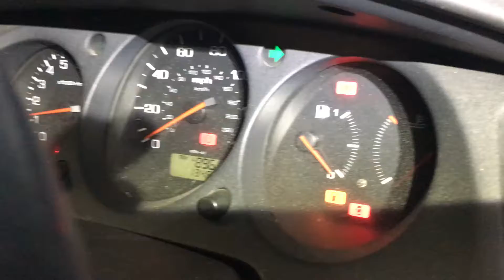Разборка Honda - Accord 6 1998-2002, 1.8 Инжектор (VIN: SHHCG8620XU021323) T21910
Разобран Honda - Accord 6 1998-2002
Основные характеристики:
Год выпуска: 2000
Двигатель: F18B2E121186
Объём двигателя: 1.8
Тип двигателя: Бензин
Коробка передач: КПП автомат (АКПП)
Кузов: Седан
Смотри каталог запчастей Honda - Accord 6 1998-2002 на :
⏰ Режим работы колл-центра:
08:00 – 20:00 – ежедневно

Для наших покупателей:
- бесплатная доставка;